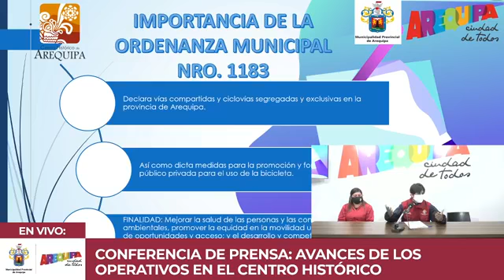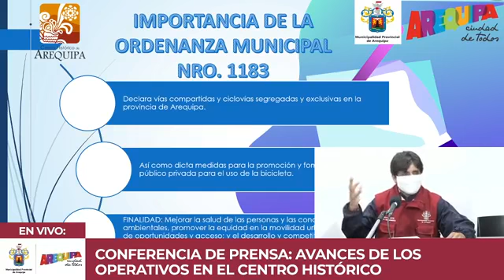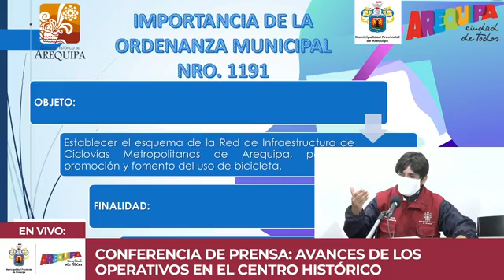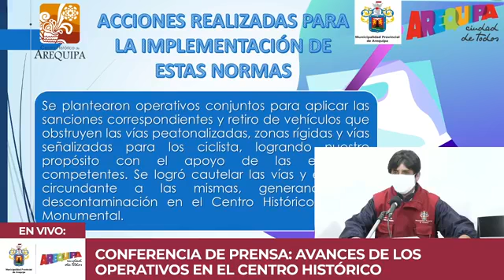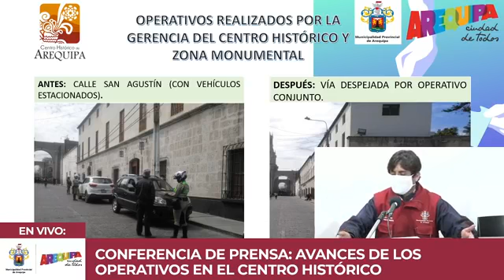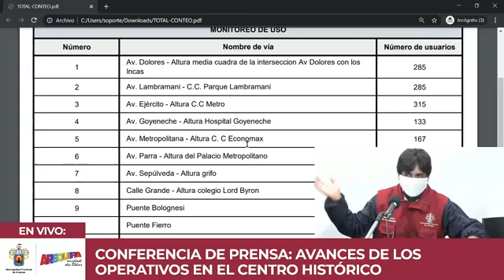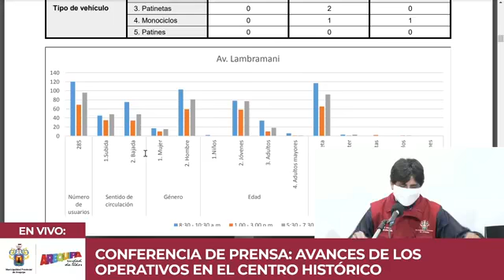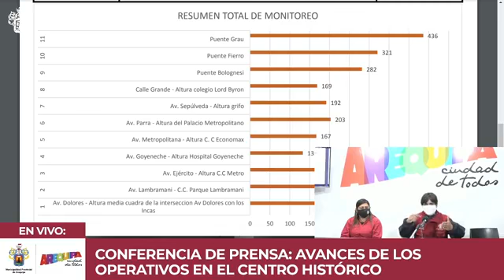Conferencia de prensa para dar a conocer los avances de los operativos en el centro histórico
Conferencia de prensa para dar a conocer los avances de los operativos en el centro histórico, realizado el 16 de octubre del 2020, se ofreció una conferencia de prensa a cargo de la Gerencia del Centro Histórico y la Sub Gerencia de Gestión Ambiental de la Municipalidad de Arequipa.
En su momento la Blga. Kelly Villafuerte Coaguila, Sub Gerente de Gestión Ambiental, dio a conocer sobre el trabajo conjunto que se viene realizando en el Centro Histórico para mejorar la calidad del aire en la zona protegida, con la aplicación de la Ordenanza Municipal Nro. 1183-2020 que trata acerca de las ciclovías, resaltando que se busca bajar los índices de contaminación teniendo en cuenta el 70% de la contaminación del aire es por el parque automotor, de allí la importancia de contar con una movilidad sostenible como la bicicleta.
Por su parte del Arq. William Palomino, Gerente del Centro Histórico, explicó que junto a la Policía de Tránsito y la Sub Gerencia de Transportes, se vienen realizando una serie de operativos con la finalidad de hacer cumplir la normatividad vigente como la Ordenanza Municipal 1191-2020, que aprueba la estructura de la red vial de la ciclovia metropolitana de Arequipa y determina 127 kilómetros de vías para este uso, y en su primera fase abarcará 9 distritos con 8 ciclorutas.
Del mismo modo, dijo, que con estas intervenciones se hacen cumplir la Ordenanza Municipal 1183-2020 que declara las calles del Centro Histórico vías compartidas, tanto para vehículos como para ciclistas, estos por el lado derecho de la calzada y la Ordenanza Municipal 918-2015, que aprueba las zonas peatonales en el Centro Histórico como la macromanzana, que forma parte la Plaza de Armas y las primeras cuadras de las calles circundantes.
En otro momento de su intervención informó a la prensa de los datos estadísticos con que se cuenta luego de haber realizado un monitoreo del tránsito de los ciclistas en diferentes avenidas de la ciudad, como Av.
Agregó que toda esta información nos demuestra que el uso de la bicicleta como movilidad sostenible y la micromovilidad, van en aumento, más aún en este estado de emergencia por la pandemia que actualmente vivimos.
Finalmente, indicó que estos operativos tienen como finalidad intervenir a los vehículos que se estacionan indebidamente en zonas peatonales, rígidas y en el lado derecho de la vía, que como se mencionó debe estar libre para el tránsito de los ciclistas, sensibilizando al conductor de vehículos motorizados para que respete la normas sobre movilidad urbana.